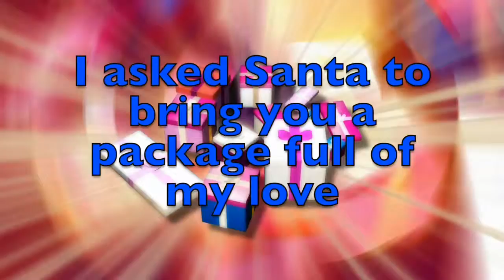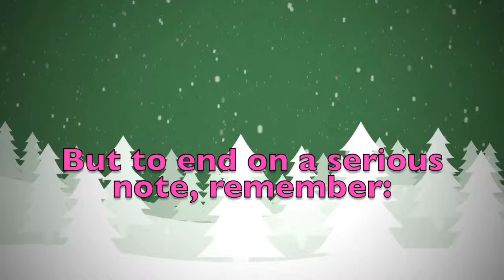Merry Christmas Wayne! A special message just for you.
Merry Christmas dear Wayne! These are a few personalised thoughts just for you! Did you like them? Would you send your Christmas wishes to your other friends...? On this youtube channel you will find videos for all kinds of names and nicknames. So, what are you waiting for? Surprise your friends by sending them a personalised video!